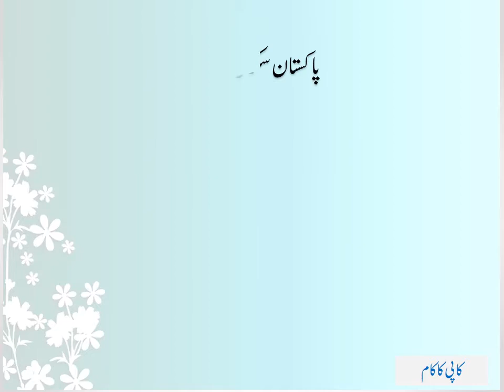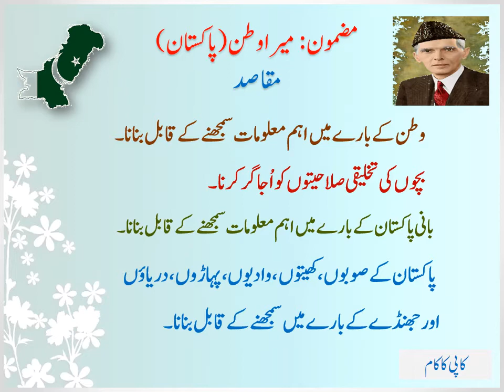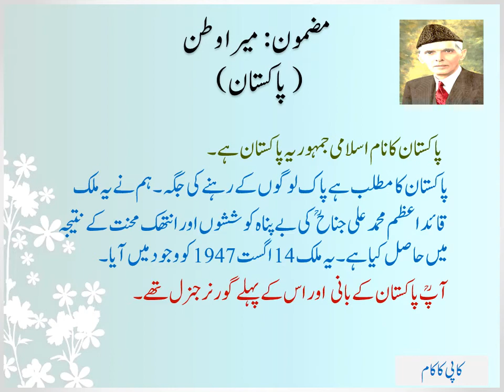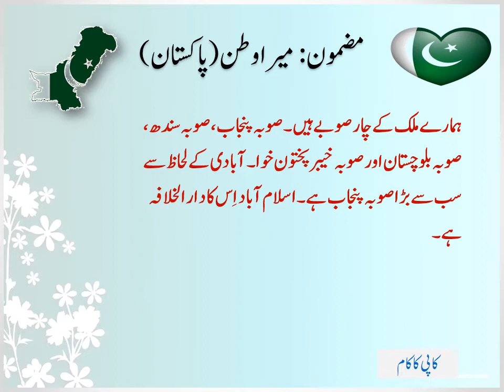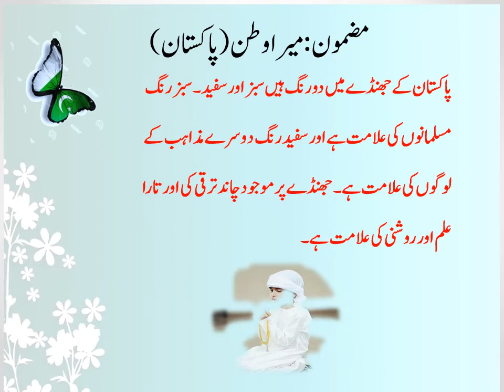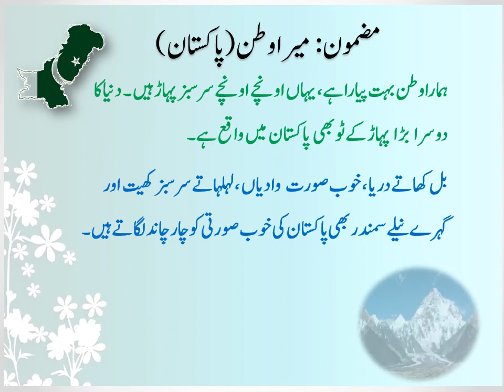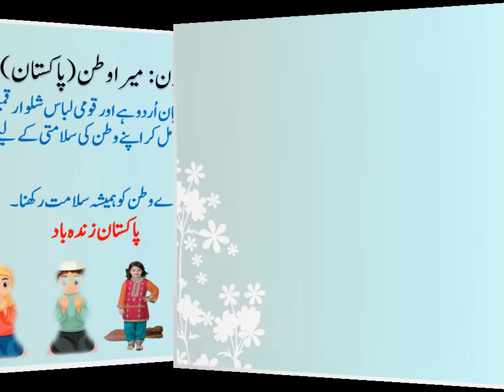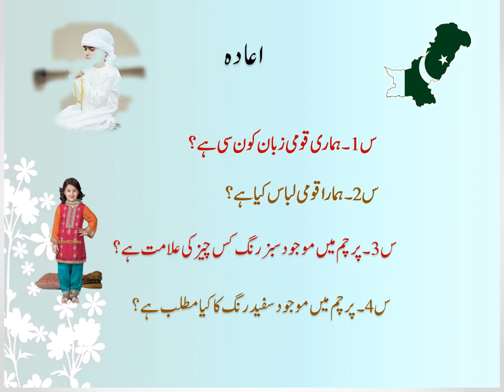Grade: 4 - Urdu (مضمون : میرا وطن )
مضمون : میرا وطن